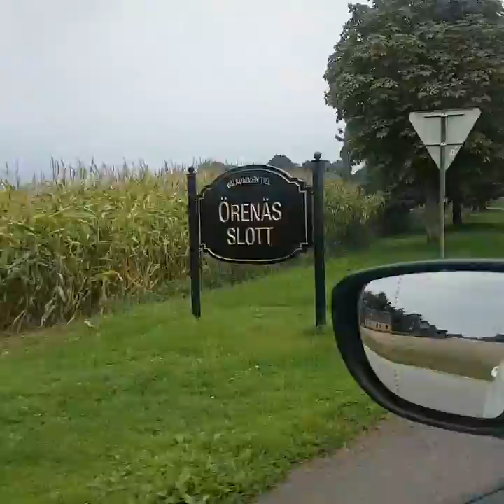Sweden - Orenas Castle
Bawa 2018